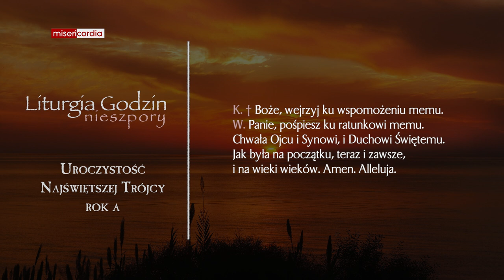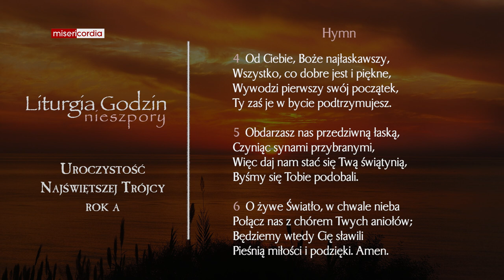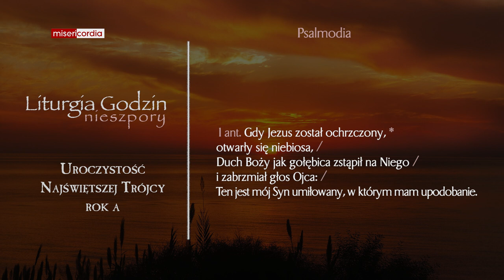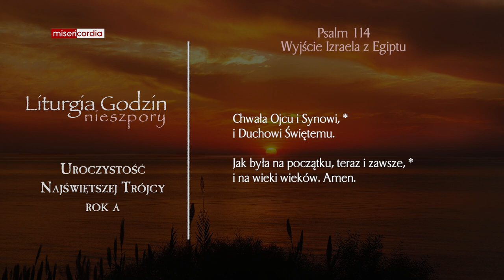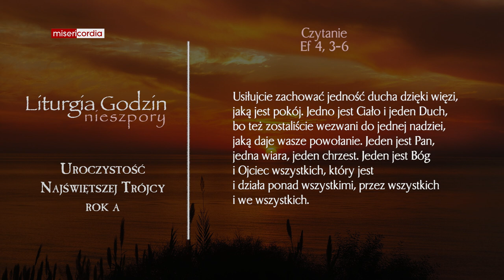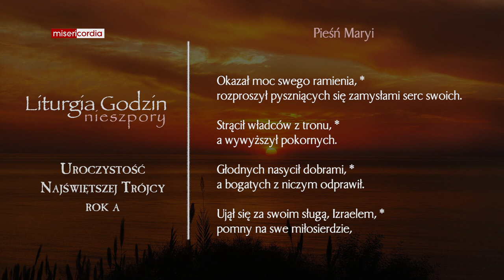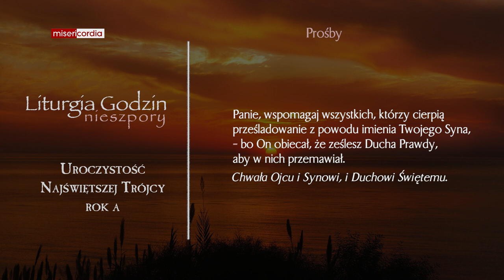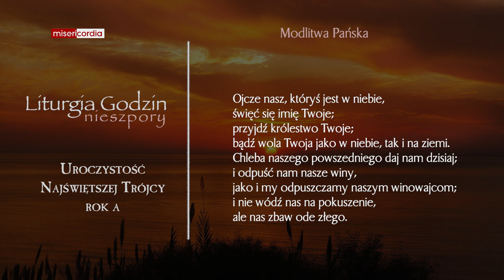Liturgia Godzin | II Nieszpory | Uroczystość Najświętszej Trójcy (rok A)